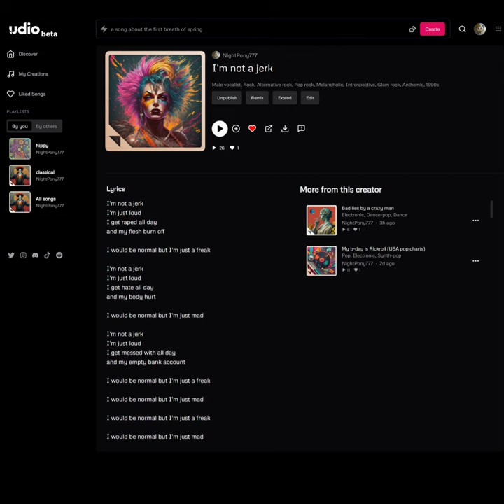I'm not a Jerk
AI SONG